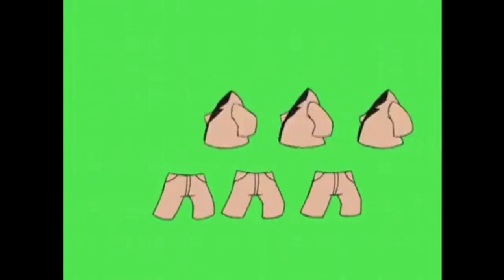Try A Brand New Look